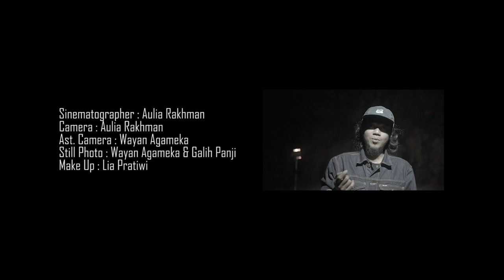Behind The Scenes - Les Yeux Gris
In a blink of an eye, his death was instantaneous. And this video is the process of how we picture his death as a soul release. And it was not instantaneous at all.

Enjoy our Les Yeux Gris Behind The Scenes video